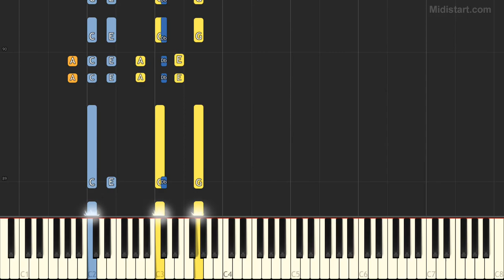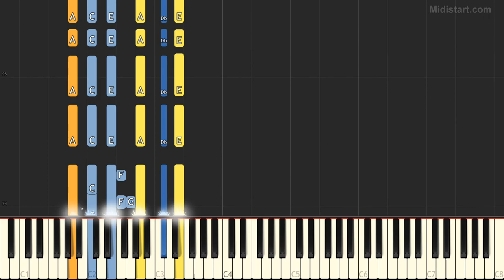Ted Nugent - Cat Scratch Fever (Piano Tutorial) [Synthesia Cover]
Statistics:
Total Notes - 2859
Tempo - 123
Lowest Note - E1
Highest Note - A5

Instruments Groups Used:
Percussion - 41.62%, Guitar - 36.68%, Bass - 21.69%